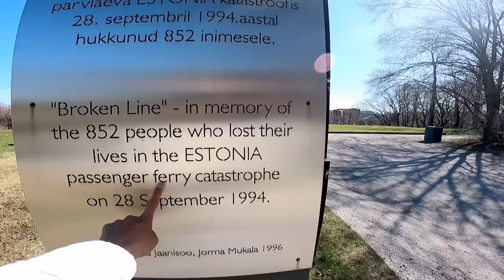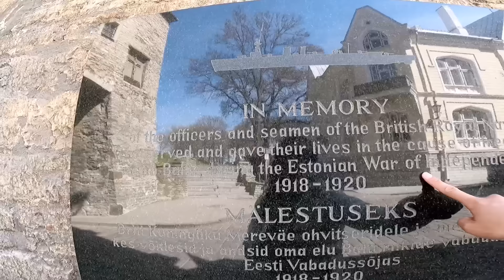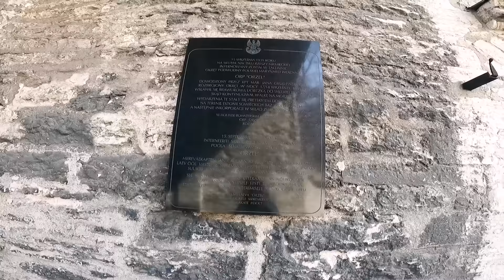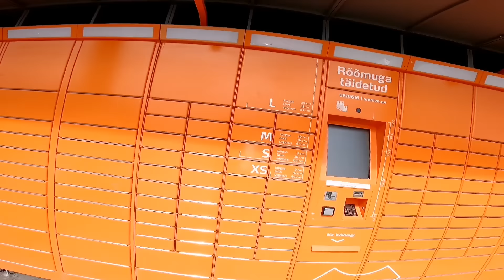OLD TOWN DATE AND TOUR NAMIN NI MISTER | THAI-FINNISH PERO PUSONG PINAY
Address in Finland:
Julie Belleza
Korsontie 18E, 39
01450, Vantaa
Finland